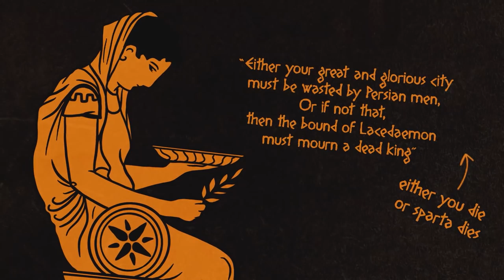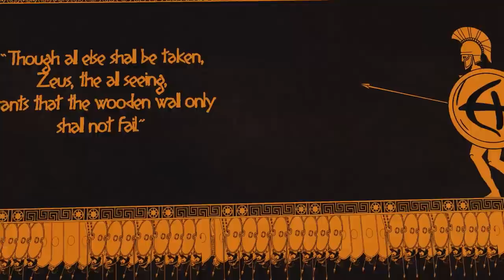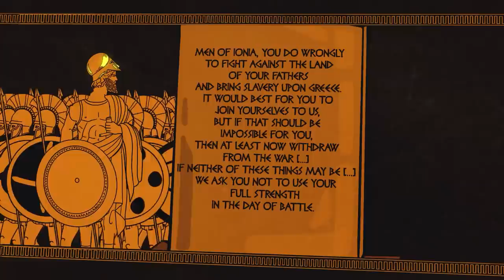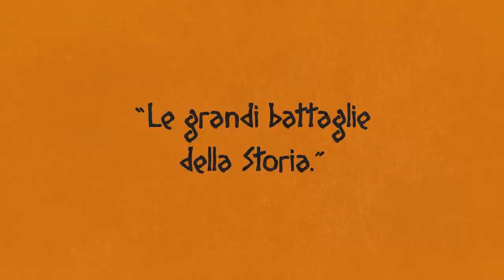Battles That Changed History: Thermopylae and Salamis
It's 10 years after the battle of Marathon. Xerxes, King of Kings, prepares an unimaginable force to teach the Greeks a lesson once and for all. The stakes of history hinge on two incredibly important battles: the battle of Thermopylae and the battle of Salamis. The culmination of the second Greco Persian war.

Western civilisation is founded on Greeks values of democracy and freedom (or so we think). If Xerxes brakes through and conquers Greece, our entire existence would have changed (or would it?).

Thanks to Professore Alessandro Barbero for his kind cooperation, you can find his audiobook

Thank you to the amazing Mario Putti for additional custom made tracks and moral support throughout the video 🌼

Based on a book by: Alessandro Barbero
Adapted, directed, animated and edited by: Fabio Albertelli
Illustrated by: Federica Campigotto
Narrated by: Rob Walker
Script edited by: Iris H. Mauricio
Produced by: John Sapling

Chapters:

0:00 Intro
1:00 Persia Mobilises
2:33 Greece Prepares
4:58 The Two Navies
8:17 Battle of Thermopylae
10:43 Retreat to Salamis
13:42 Themistocles' Plan
16:59 Battle of Salamis
19:52 Epilogue

This project took a very long time to make, about three months worth of work. Thank you to everyone involved for helping me and supporting my ideas.

If you really believe in my channel then share it around, that will be really appreciated.

I read all the comments, so if you want to tell me anything, critiques or appreciations I will read them all, I love to engage with the people that watch my videos.